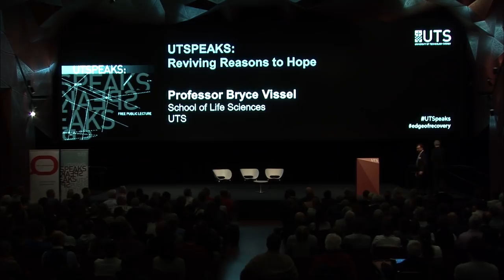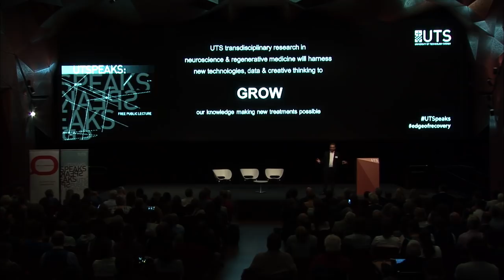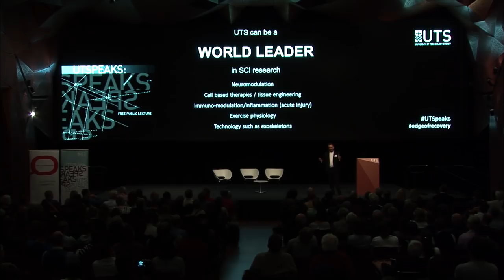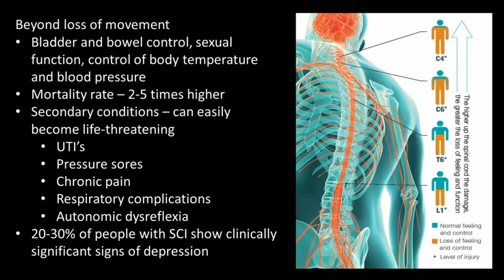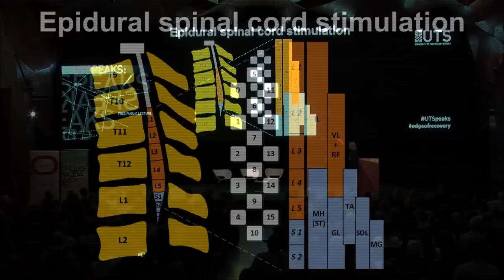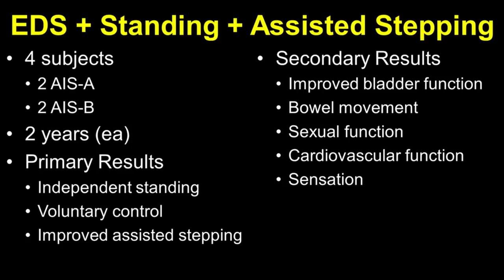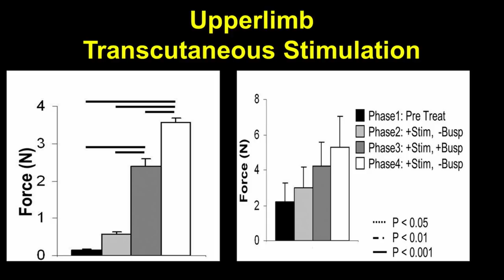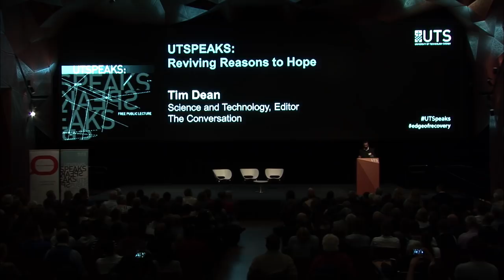UTSpeaks: Reviving Hope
New research into spinal cord injury and neurodegeneration is offering real hope of recovery for people with conditions long thought incurable

For people living with the devastating effects of spinal cord injury or failing brain function, recovery has remained doubtful. But startling US research advances are now seeing movement and feeling restored to people with spinal cord injury.

UTS will build on this breakthrough research, alongside new research into causes and possible cures for Alzheimer’s and Parkinson’s disease through a new Centre for Neuroscience and Regenerative Medicine, currently being established.

In collaboration with SpinalCure Australia and Spinal Cord Injuries Australia, this not-to-be-missed lecture features world-renowned researcher, Professor Reggie Edgerton.It explores his astonishing new discoveries leading to unprecedented breakthroughs in recovery for patients with brain and spinal cord injury, and elaborates on plans for the continued development of his visionary work here in Sydney at UTS.

Renew your reason to hope, watch this fascinating lecture and lively expert panel forum and learn of exciting new research UTS is pursuing to preserve and improve quality of life.  Watch the SpinalCure Australia Video

Introduction – Professor Bryce Vissel, UTS Faculty of Science

UTS Professor of Neuroscience Bryce Vissel will lead the University’s Centre for Neuroscience and Regenerative Medicine. Before joining UTS he led research for brain and spinal cord repair at the Garvan Institute of Medical Research and before that was based at the Salk Institute in the USA. Bryce is a regular media commentator on health matters, an advisor to government and patient advocacy groups, and has gained international recognition, receiving a number of awards including the prestigious Fulbright award, a Liebermann award and a BIOFIRST award.

Special Guest Speaker – Professor Reggie Edgerton, University of California

Reggie Edgerton has been teaching and conducting research at UCLA for more than 40 years. The milestones he has achieved in spinal cord regeneration have gained world-wide repute. His work focuses on how neural networks in the lumbar spinal cord of mammals, including humans, regain control of standing, stepping and voluntary control of fine movements after paralysis and how these motor functions can be modified by chronically imposing activity-dependent interventions after spinal cord injury. He is currently the Director of the Neuromuscular Research Laboratory and a Distinguished Professor of the Departments of Integrative Biology and Physiology, Neurobiology and Neurosurgery. Reggie received his Ph.D. in Exercise Physiology from Michigan State University, and Masters from University of Iowa and BS from East Carolina University.